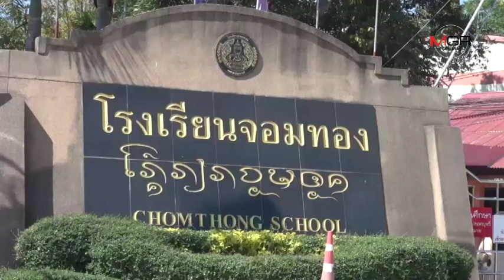จบกรณีคลิปรุ่นพี่ทำร้ายน้องม.1คนละโรงเรียนสองฝ่ายตกลงเตรียมลงบันทึกประจำวัน-ขอขมากัน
จบกรณีคลิปรุ่นพี่ทำร้ายน้องม.1คนละโรงเรียนสองฝ่ายตกลงเตรียมลงบันทึกประจำวัน-ขอขมากัน 07/02/2019